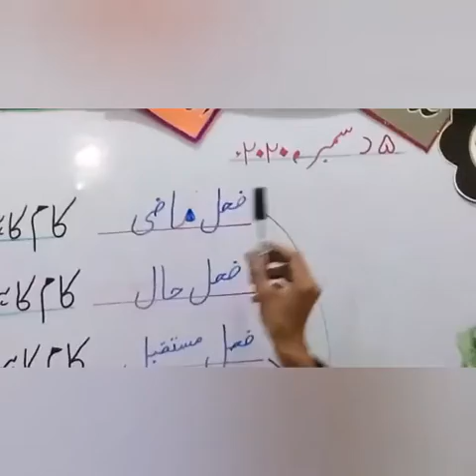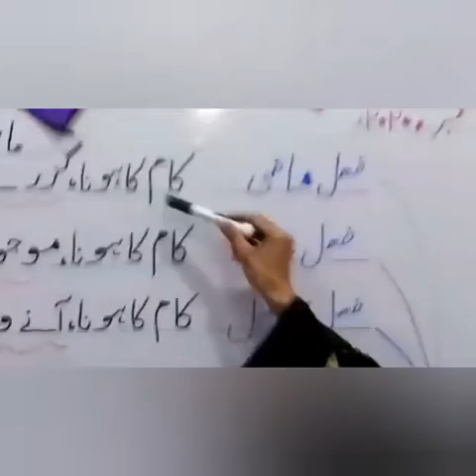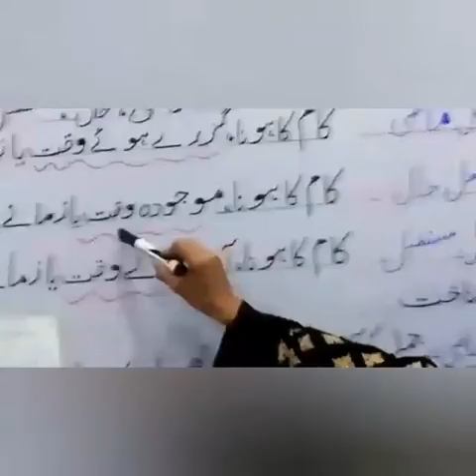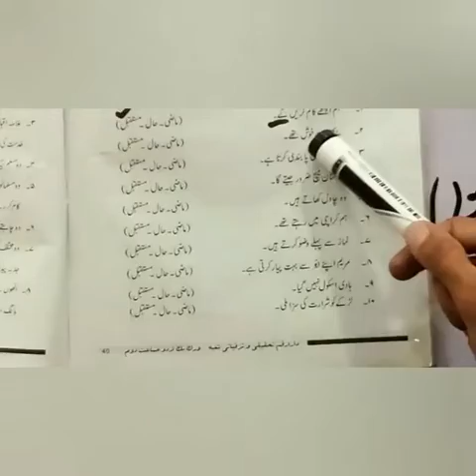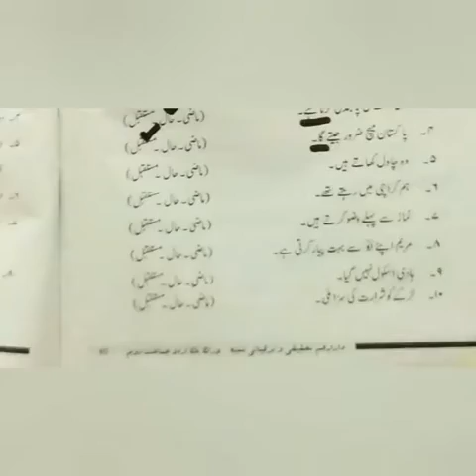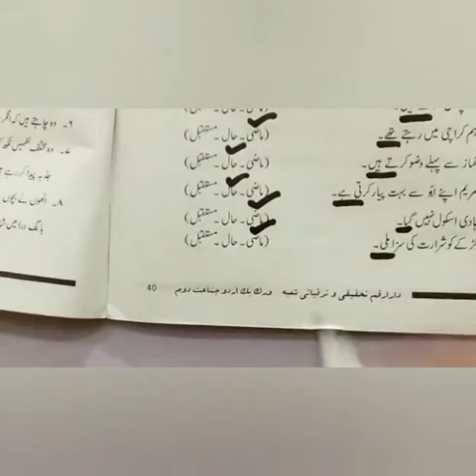Class 2 urdu lecture 5th December 2020